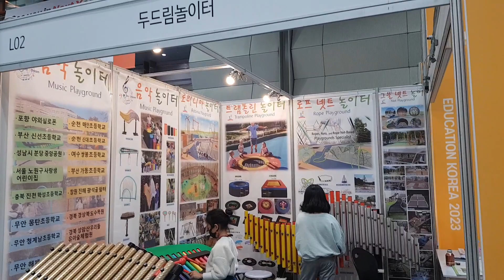4. 2023년 제20회 대한민국 교육박람회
두드림랜드마크- 문의 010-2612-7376 테마파크 기획 조성/ 랜드마크 조형물 제작/ 특수 조형물 주문 제작 / 블로그